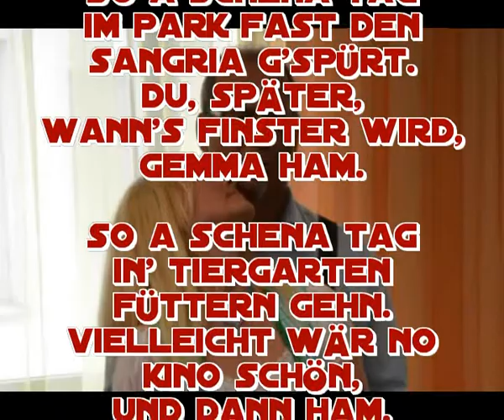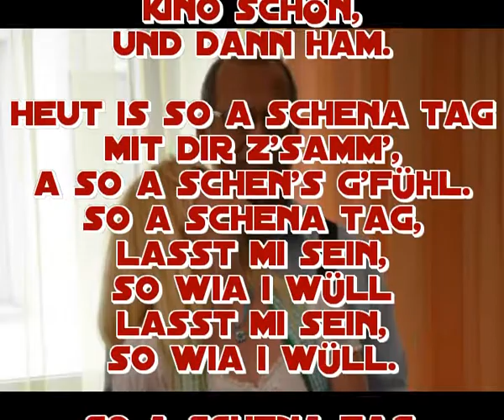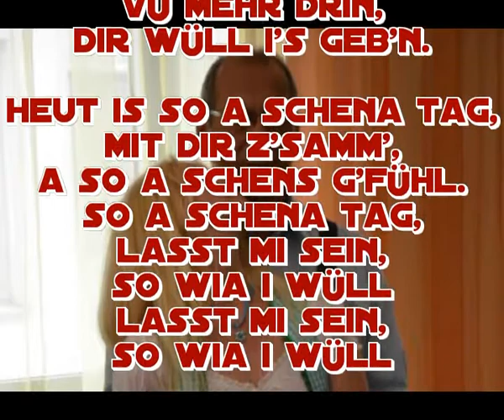Schena Tag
Schena Tag - (Perfect Day - Lou Reed)
deutscher Text: Franz Olisar
interpretiert von Franz Olisar